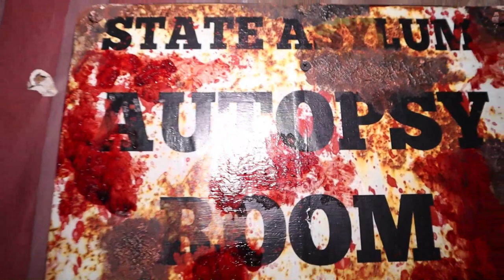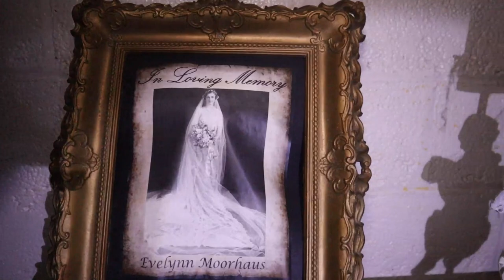Haunted Brodhead Manor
Today my daughter and myself explore an old school building said to house many spirits! Let's explore Brodhead Manor.